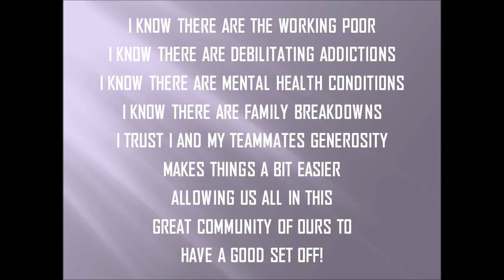CNRL C CREW 0099 CHARITABLE OP